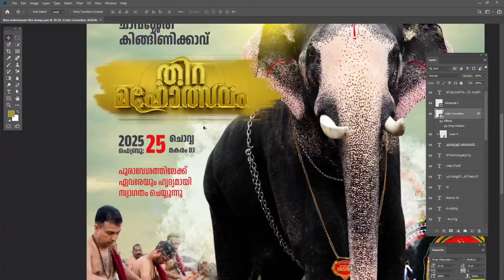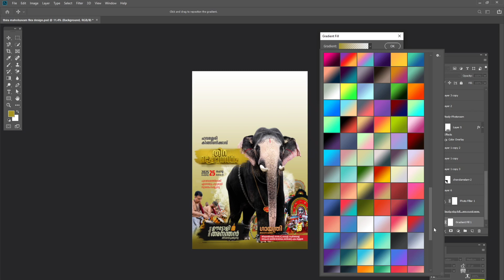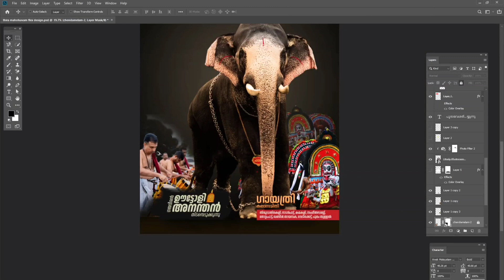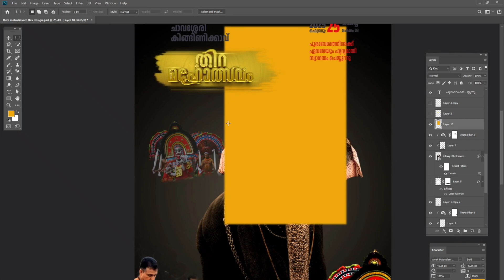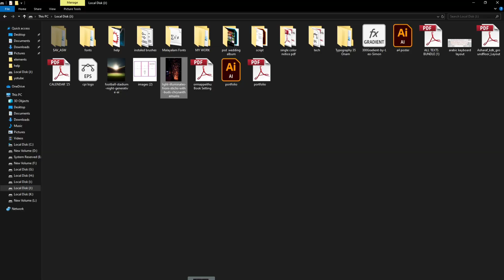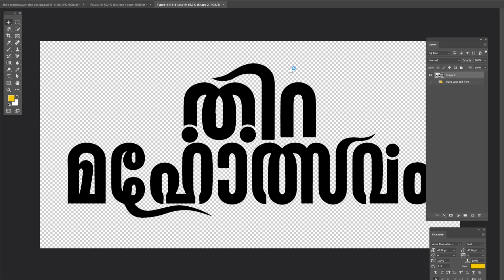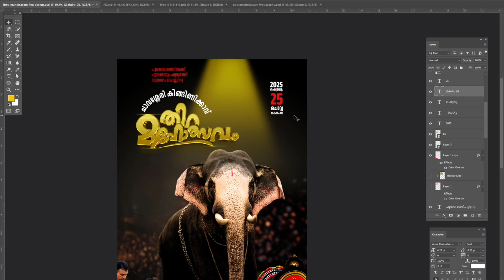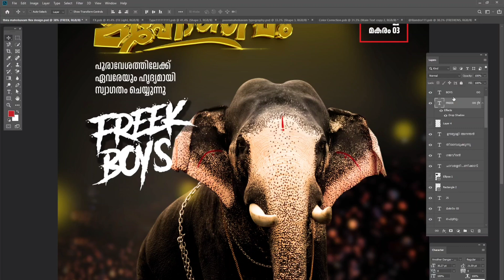പൂരമഹോത്സവം ഫ്ലെക്സ് ഡിസൈനിന്റെ സ്റ്റൈൽ ഒന്ന് മാറ്റിപ്പിടിക്കാം. Ulsavam flex designing photoshop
ulsavam flex designing photoshop malayalam

Important videos on designing, coloring, and sizing followed by designers in the printing industry.
ഗ്രാഫിക് ഡിസൈനിംഗ് & പ്രിന്റിംഗ് മേഖലയിലെ സുപ്രധാനമായ കാര്യങ്ങള്‍..
ഡിസൈനിംഗ് സ്ഥാപനങ്ങള്‍ക്കുള്ളിലെ പ്രൊഫഷണല്‍ കളറിംഗ് രീതികള്‍, സെറ്റിംഗ് രീതികള്‍, വിവിധ വര്‍ക്കുകളുടെ അളവുകള്‍, മാര്‍ജിനുകള്‍, സിംഗിള്‍ കളര്‍ മള്‍ട്ടി കളര്‍ വിശദാംശങ്ങള്‍, അറിഞ്ഞിരിക്കേണ്ട പേപ്പര്‍ സൈസുകള്‍..തുടങ്ങി ഡിസൈനിങ്ങ് മേഖലയിലുള്ളവര്‍ക്ക് പ്രയോജനകരമായ വീഡിയോകളാണ് ചാനലിന്റെ പ്രധാനമായ ഒരു സബ്ജക്ട്.
കൂടാതെ കലാപരമായ ക്രാഫ്റ്റുകളുടെയും ചിത്ര രചനയടെയും ത്രീഡി ആര്‍ട്ടിന്റെയും ബോണ്‍സായ് മരങ്ങളുടെയും കാര്യങ്ങള്‍ ചാനല്‍ വിഷയത്തില്‍ ഉള്‍ക്കൊള്ളിക്കുന്നതാണ്.

professional graphic designing methods in malayalam
illustrator, photoshop, indesign methods
Original methods of graphic designing
Important points in Illustrator
Important points in photoshop
Important points in indesign
Important points in printing
Important subjectsPrinting shop
art and ashraf
art & ashraf